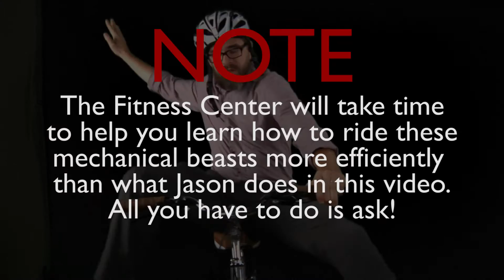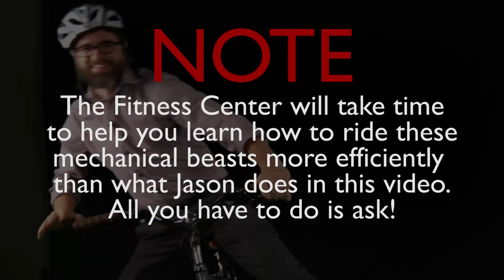OMW: Rent a bike from the Fitness Center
The Fitness Center has you covered if you want to take a bike out for a spin!